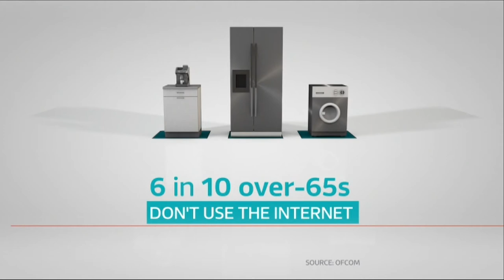Dixons Retail Merger with Carphone Warehouse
A short clip looking at how Dixons Retail are planning to merge with Carphone Warehouse and the impacts that this could have on the market. It is an interesting merger that would provide synergies with purchasing economies of scale, whilst also creating more jobs.